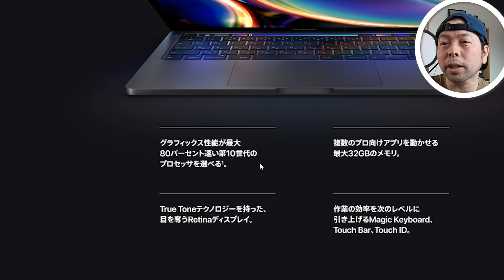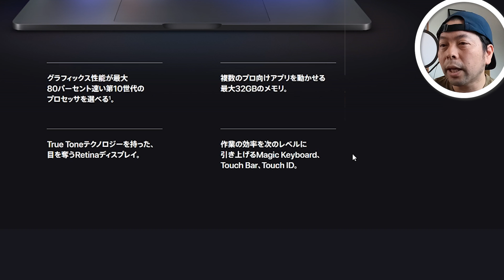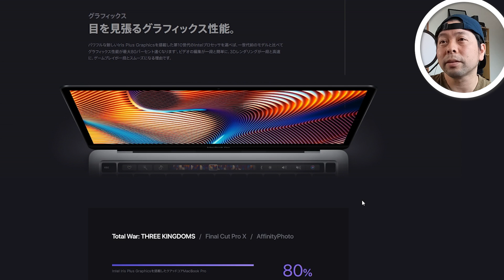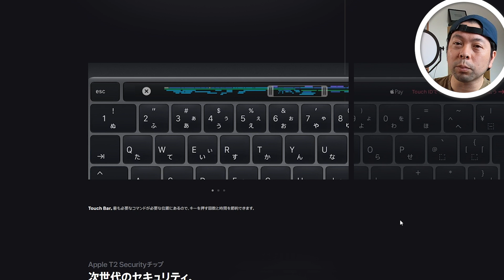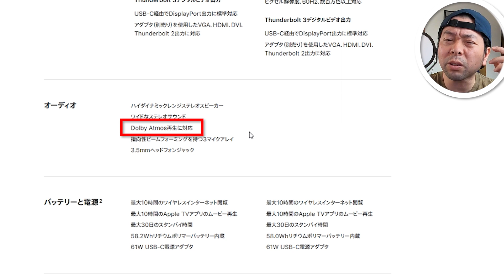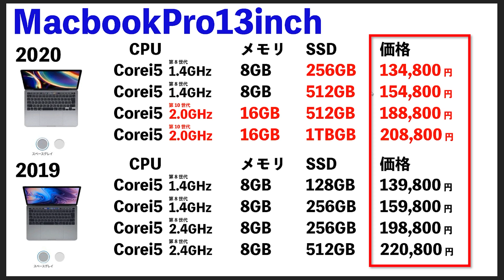【Apple】新型MacbookPro13インチ発売！2019年モデルと何が変わったの？簡単にわかる動画！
新しいMacBookPro13インチがいきなり発売されたましたね！
今回の動画では2019年モデルからの変化を簡単にまとめた話をしています。

 (UZUMAX宛)